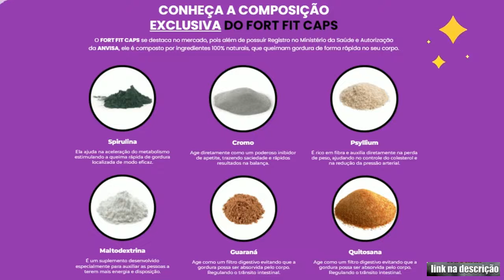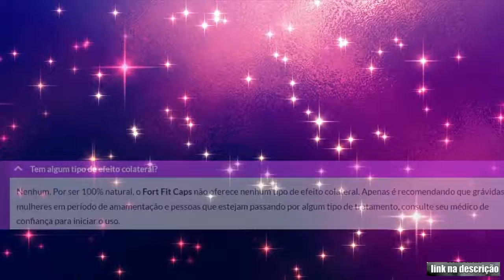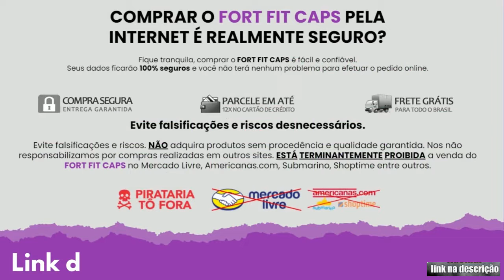💜 Melhor produto em capsula para emagrecer - Fort fit Caps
Fort Fit Caps Resenha

Nesse vídeo, eu vou falar Se o Fort Fit Caps funciona mesmo, se o Fort Fit Caps funciona, se o Fort Fit Caps emagrece,
onde comprar o Fort Fit Caps, se o Fort Fit Caps é bom, se vale a pena tomar o Fort Fit Caps, como tomar Fort Fit Caps, se o Fort Fit Caps é bom mesmo,
se o Fort Fit Caps é aprovado pela anvisa e também vou te dar um alerta para você não colocar sua saúde em risco.

Fort Fit Caps - Fort Fit Caps Funciona mesmo?
Fort Fit Caps funciona mesmo, ele vai te ajudar a emagrecer com saúde, sem colocar a sua vida em risco com dietas restritivas,
mas é importante falar que se você fizer uma reeducação alimentar vai ajudar o processo de emagrecimento e depois que terminar
o tratamento com o Fort Fit Caps, você vai conseguir manter o peso que alcançou.

Fort Fit Caps- Fort fit Caps funciona?
Fort Fit Caps funciona sim, ele é um emagrecedor 100% natural, aliado na perda de godura pois ele age como um forte inibidor de apetite e age
diretamente acelerando o metabolismo, ele ajuda o organismo a trabalhar mais rápido e com isso consegue queimar as calorias até mesmo durante o sono.
As cápsulas de Fort Fit Caps Emagrece e acelera o gasto de calórico, resultando numa perda de peso de maneira inteiramente natural.

Fort Fit Caps -Fort Fit Caps emagrece?
Existem vários depoimentos de pessoas que fizeram tratamento com o Fort Fit Caps e conseguiram emagrecer logo no primeiro  mê de uso, mas é importante ressaltar que cada
organismo reage de uma forma, por isso é recomendado um tratamento de no minimo 3 meses para  ter melhores resultados.

Fort Fit Caps - Fort Fit Caps Vale a Pena? é confiável?
Sim o fort fit caps é confiável, O Fort Fit Caps vale a pena, esse suplemento é muito bom pois ele te ajuda emagrecer de forma saudável
sem colocar sua saúde em risco, fora outros beneficios que ele tem, como ajuda muito regular o intestino.

Fort Fit Caps - Fort Fit Caps é aprovado pela Anvisa?
Sim, a fórmula do Fort Fit Caps está de acordo com as normas da Anvisa, sendo considerado um produto muito seguro.

Fort Fit Caps -Qual o preço do Fort Fit Caps?
No site oficial tem várias opções de tratamento com seus respectivos preços

💜 fort fit caps aONDE COMPRAR? fort fit caps site oficial

Fort Fit Caps- Onde Comprar Fort Fit Caps?
O Fort Fit Caps original é comercializado somente no site oficial do fabricante. Tenha muito cuidado ao comprar pois existe pessoas falsificando o Fort Fit Caps  e
vendendo em outros sites, isso pode prejudicar sua saúde!Por esse motivo O Emagrecedor Fort Fit Caps é vendido somente no Site Oficial.

fort fit caps resultados,fort fit caps site,fort fit caps depoimento,fort fit caps como tomar,fort fit caps vale a pena,fort fit caps é golpe,
fort fit caps bula,fort fit caps preço, fort fit caps valor,fort fit caps depoimentos,fort fit caps relatos,fort fit caps original,